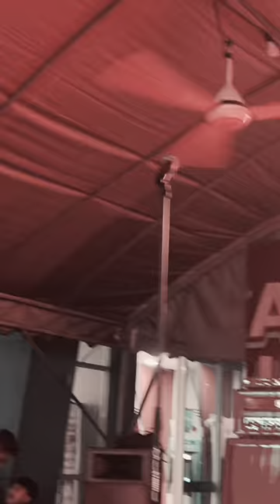Kita jumpa di Dataran Udang Galah Teluk Intan 24 hb December 2023 ini..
KEPADA SEMUA PIHAK PENGANJUR DARI DALAM & LUAR NEGARA, SEMENANJUNG, SABAH, SARAWAK BAGI YANG INGIN BERHAJAT MENGUNDANG KAMI KUMPULAN MELISSA AJAK, NAIM, MIE, ARTA & JOY (LEGASI PERJUANGAN ALLAHYARHAM USTAZ RADZI) UNTUK BUAT PERSEMBAHAN PENTAS DALAM PELBAGAI ACARA (Karnival, Konsert tema, Konsert Bersama, Showcase) UNTUK MENAJA MELISSA BOLEH TERUS WHATSAPP (Bro Mie Ranger) atau PM DIRECT PAGE INI ATAU PM FACEBOOK PAGE RASMI (Melissa Band)

Ikuti pautan ini untuk melihat katalog jenis MERCHANTDISE MELISSA:
- T-SHIRT
- PATCHES
- KEY CHAIN
- JAKET KULIT
- CD MELISSA
- RANTAI LEHER

Ikuti pautan ini untuk melihat katalog edisi T-SHIRT MELISSA:
- Edisi [Band]
- Edisi [Pelita]
- Edisi [Retomania]
- Edisi [Merah Hitam]
- Edisi [Terer Tak Terer]
- Edisi [Nabila Untuk Cinta]
- Edisi [Haruman Terindah]

Untuk tempahan show & promosi MELISSA:
Hubung [Zairomi Ismail] ditalian 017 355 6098